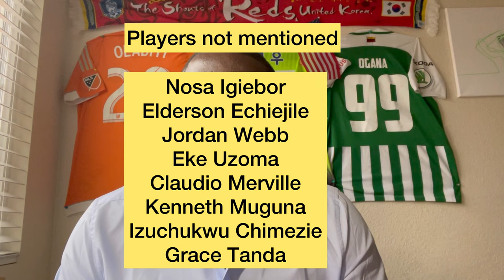LIFE OF A SOCCER INTERMEDIARY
My name is Rotimi Fernandez Dawodu, a lover of soccer and all things sports. This channel was created to take you on a journey with me as i shed more light on what being a soccer intermediary is about(to the best of my ability). We will travel together, attend soccer games, scout players and interview players on this journey. Enjoy.

Musician-LiQWYD